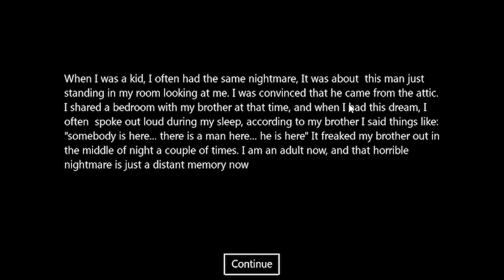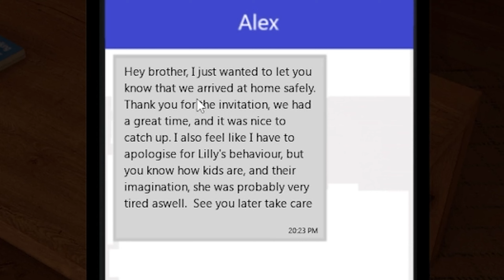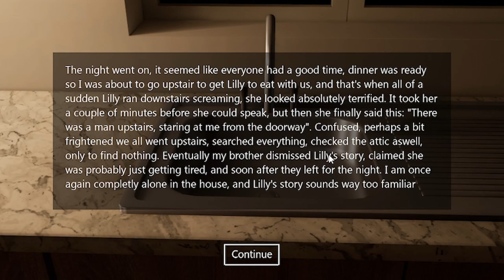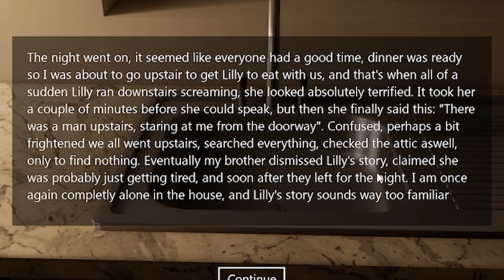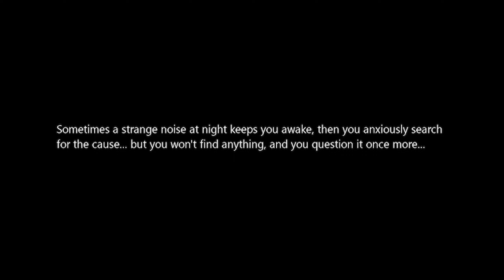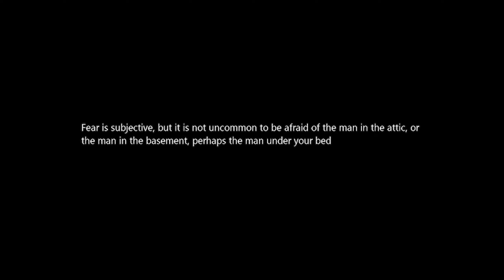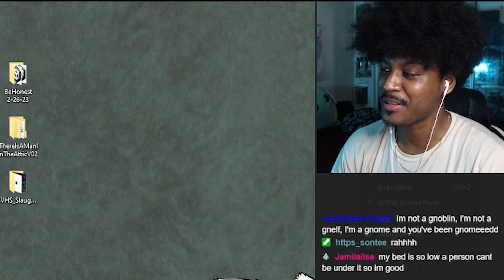BEWARE Of The Man In Your Attic...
Ask about my discord 💬